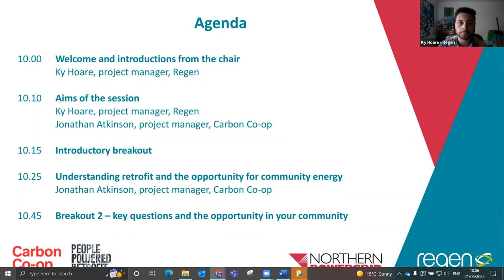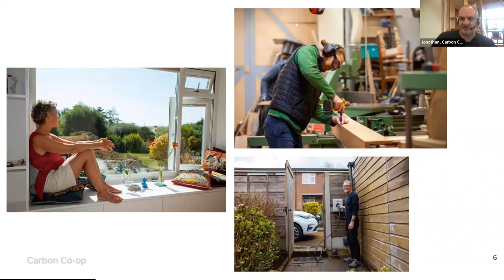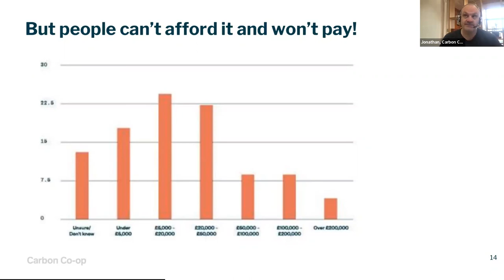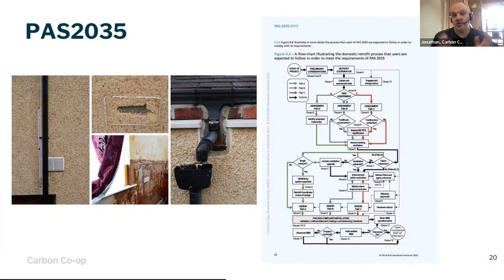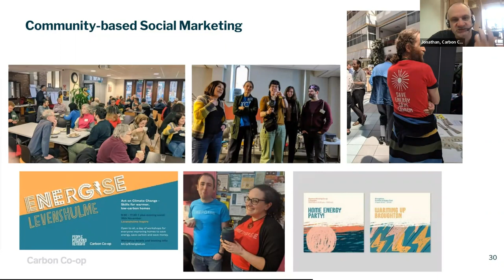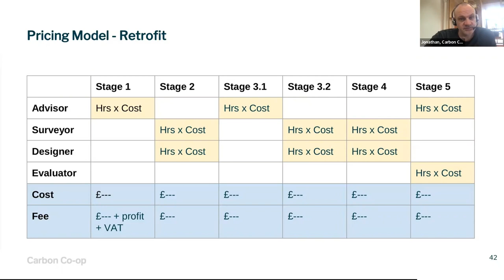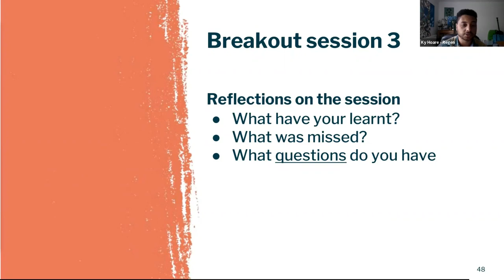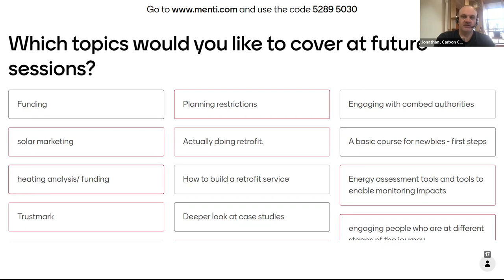Northern Powergrid: Retrofit Training Session with Carbon Coop - June 2022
This online workshop was for community and local energy stakeholders in Northern Powergrid’s region who want to understand how to begin a community-led household retrofit programme. Carbon Co-op’s practical advice on retrofit will support community energy representatives at all levels, from how to begin engaging your community in retrofit, to starting a scheme like People Powered Retrofit in your community. The session will help you understand how able-to-pay retrofit relates to energy advice and fuel poverty alleviation work, and how you can build upon this work with more long-term solutions.